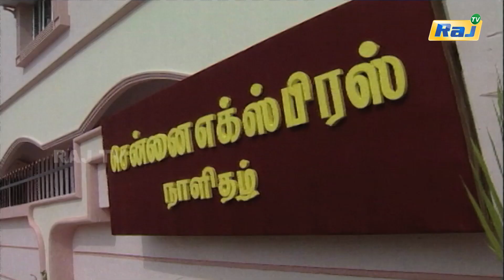Rekkai Kattiya Manasu Serial | Ep - 46 | K Balachander | Mon - Fri 08:30 PM | KB | RajTv